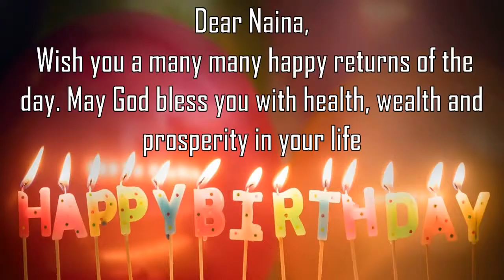Happy Birthday Naina Image Wishes General Video Animation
Happy Birthday Naina Images. Send PersonNainazed happy birthday wishes to Naina in 1 min by installing GreetName App from google playstore.
GreetName has hundreds of image templates to choose from based on gender, age, and relationship. Pick the best image template. Enter Your Name and share Naina Picture birthday wishes image as status on any social network such as facebook, whatsapp, instagram, telegram, etc

Wish You happy birthday Naina
Many Many Happy returns of the day to Naina
Happy Birthday To Naina